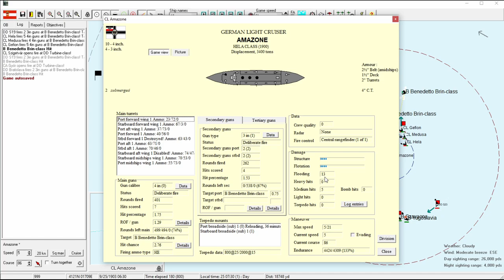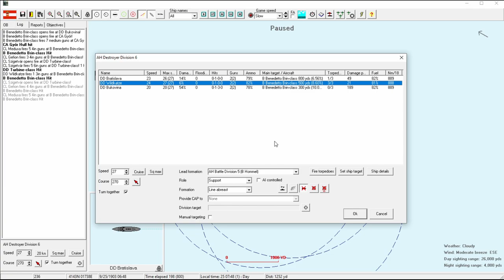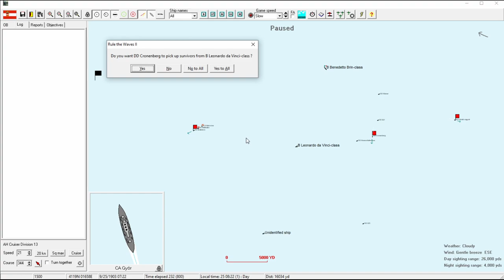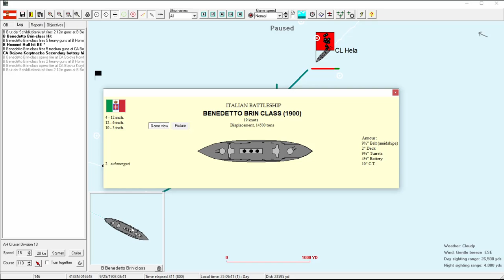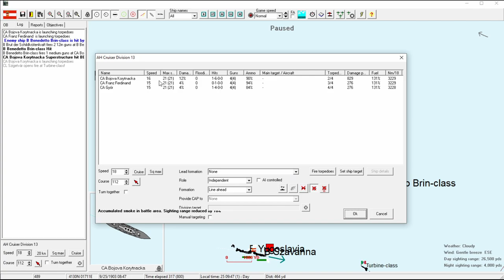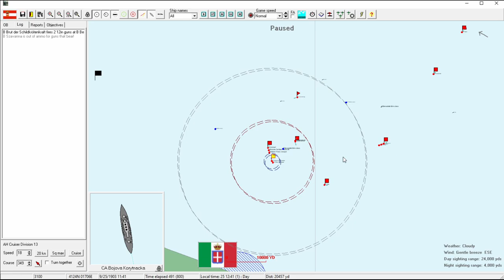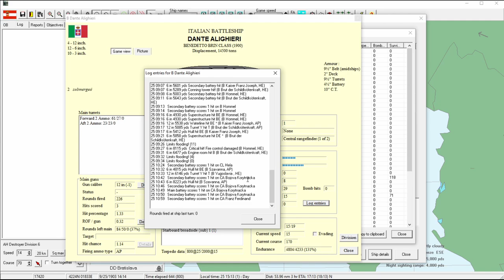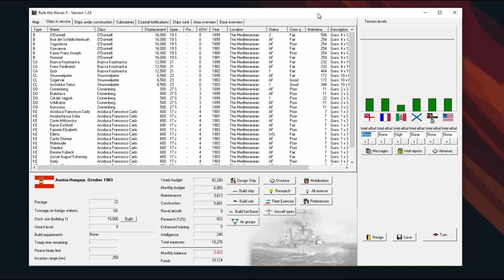Rule the Waves 2 | Austria-Hungary - 05 - An Early Victory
Let's play Rule the Waves II as the Austro-Hungarian Navy! We will start in 1900 and let gameplay continue through the dreadnought era and into the age of carrier supremacy.

Many thanks to Paradox Interactive and Andreas Waldetoft for the soundtrack of Victoria II OST playing in the background.